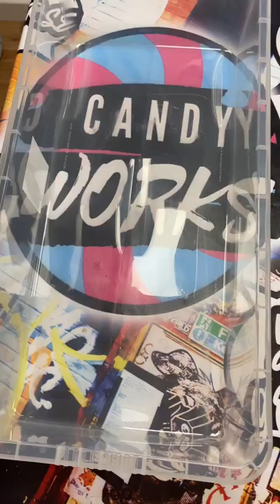All the pencils 🤤🤤